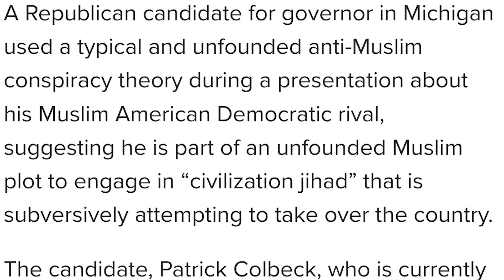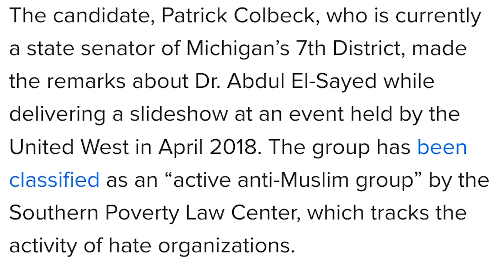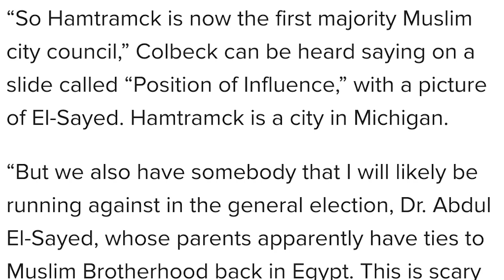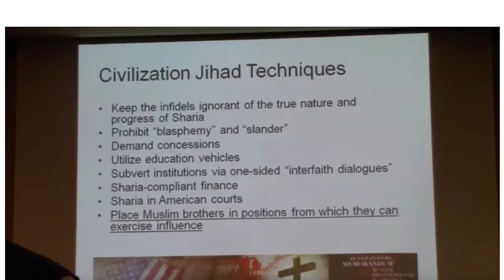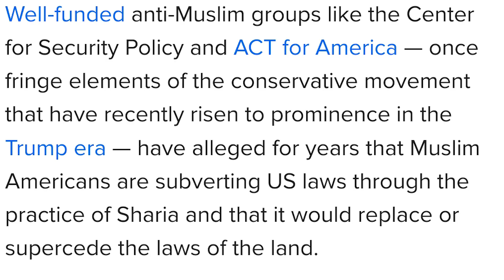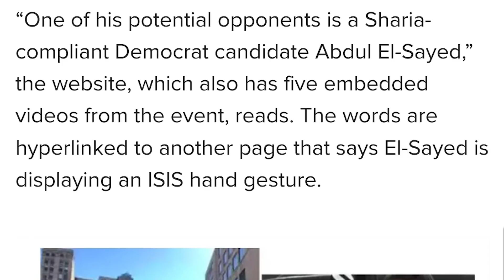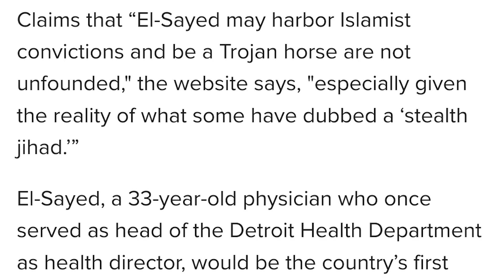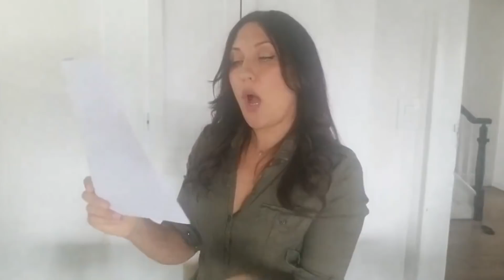Michigan Gubernatorial Race Rocked By Anti-Muslim Fearmongering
Michigan gubernatorial candidate Abdul El-Sayed faces anti-muslim smears and fearmongering from opponent Patrick Colbeck and right-wing groups like United West.